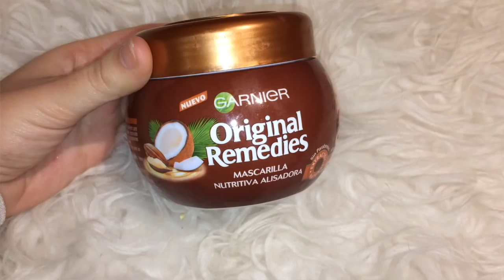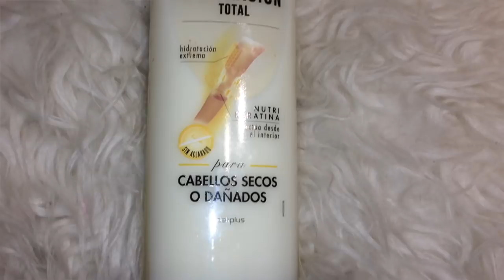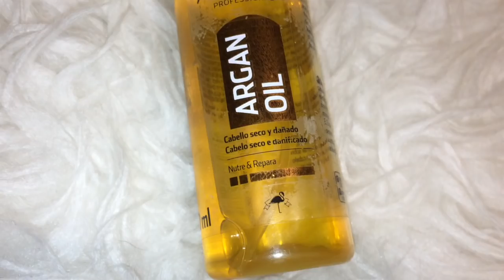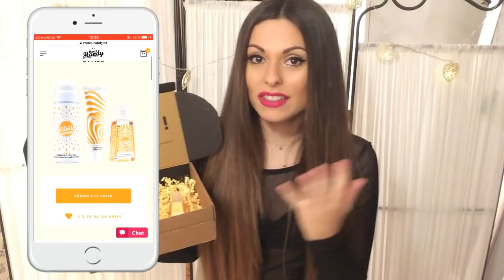MECHAS BALAYAGE (PELO OSCURO): Color, experiencia, productos... | Bstyle